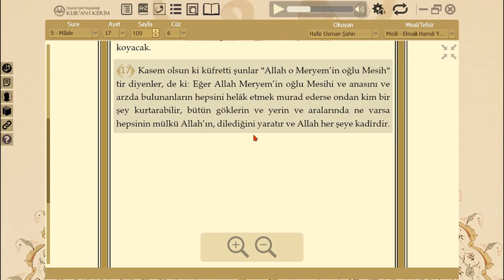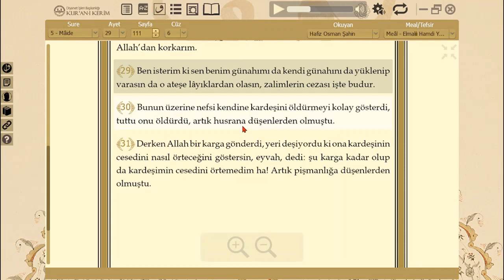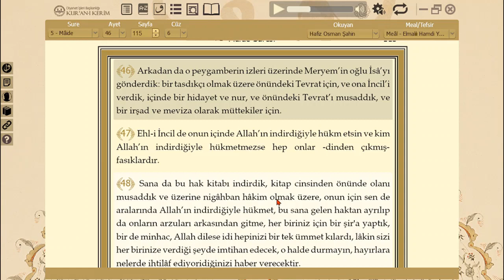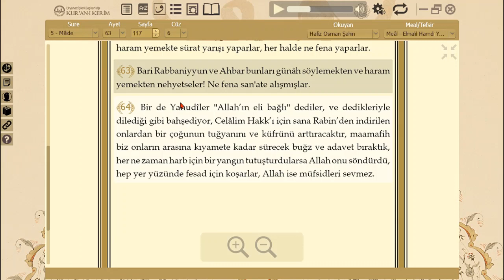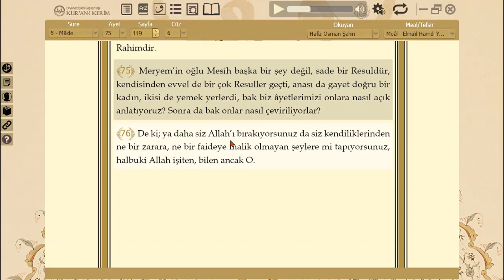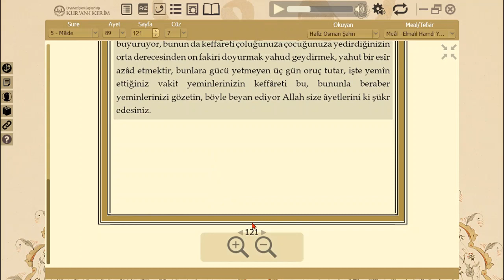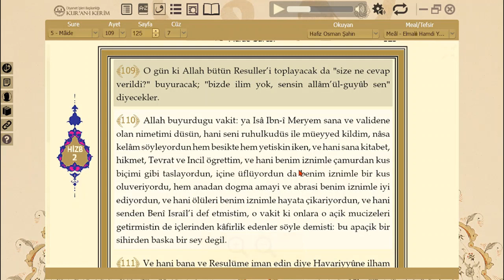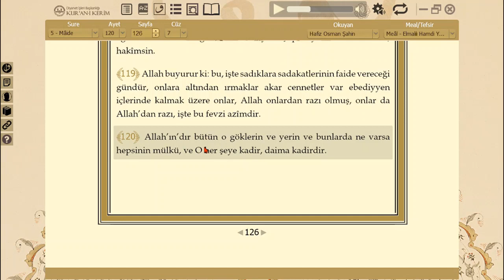5. SUREYA MAÎDE